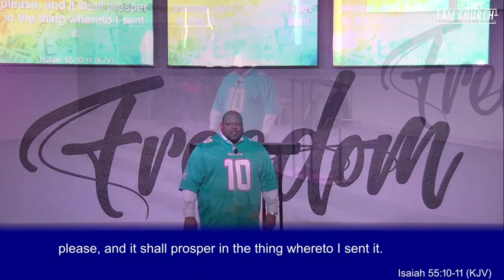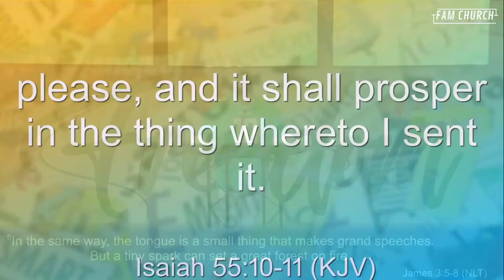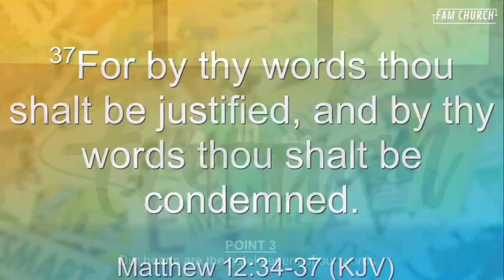Intentional Words // Intentional Series // Week 5 // Pastor Keith Mitchell II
Welcome to FAM Church Central Texas!

We're thrilled to have you join us virtually in this video, extending a warm welcome to both our cherished members and first-time visitors. Whether you're here to experience the uplifting messages, lively worship, or simply to get a glimpse of our FAMily, we're grateful for your presence.

Sit back, relax, and enjoy the video as we share the love, joy, and inspiration that define our church community. Your support means the world to us!

🙏 Ways to Give:
If you feel moved to contribute to our mission and the growth of FAM Church CTX, we invite you to explore the various ways you can give. Your generosity helps us continue spreading positivity and making a difference in the lives of our members and the community.

📍 Visit Us:
For those local or planning a visit, we'd love to welcome you in person. Find us at 209 EAST ADAMS AVENUE, Temple, Texas 76501, where our doors are open, and our FAMily is ready to embrace you.

Thank you for being part of FAM Church Central Texas — We're Touching Lives, Winning Souls, and Impacting Eternity!. Your support and engagement mean the world to us. Enjoy the video, and we look forward to connecting with you!